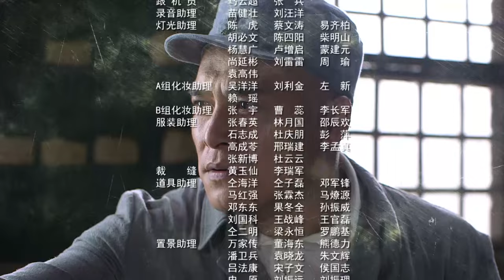【抗战剧】新雪豹 11丨张若昀领衔原班人马再度打造“雪豹”特战队